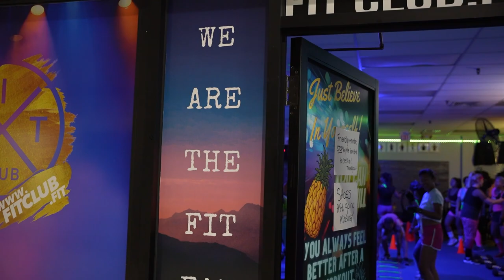Solution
🔥🚀 INCREDIBLE FITNESS REVOLUTION! 🚀🔥

🏋️‍♀️ Hey there, fitness warriors! Are you ready to experience a game-changing transformation? 💪💯 Look no further! Our YouTube video is an absolute MUST-WATCH for anyone seeking weight loss and fat-burning secrets! 🏆🔥

🎉 Get pumped up as we spill the beans on how Olympic athletes, pro superstars, and even millions-dollar-earning pros ALL have one thing in common - they all have COACHES! 🏅👥 And now, it's YOUR turn to have a coach by your side, guiding you through every step of your fitness journey! 🏋️‍♂️💨

🏋️‍♂️ Our team of dedicated experts work tirelessly to help over 400 people every day achieve their dream bodies and master the art of weight loss! 💪🎯 With our guidance, you'll never have to worry about getting hurt during workouts ever again! We'll be there for you, making modifications to ensure your success! 🙌🛡️

👉 Like the video, share it on Facebook, and drop your comments below! We thrive on your engagement and can't wait to hear your thoughts on this incredible fitness revolution! 🗣️🤩